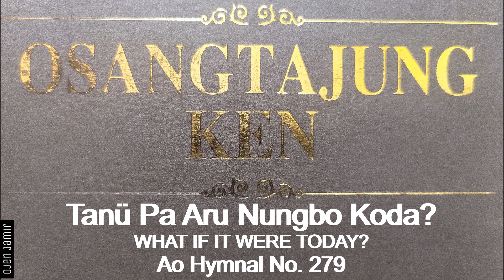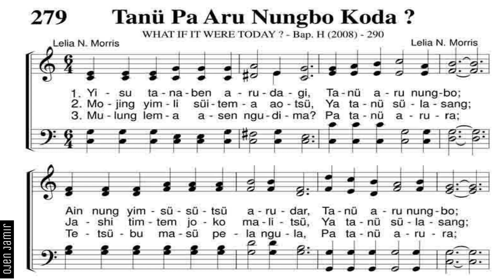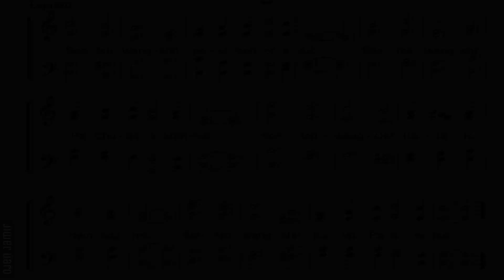Tanu Pa Aru Nungbo Koda?/What If It Were Today?/Ao Hymnal No. 279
Ao Hymnal No. 279

This Hymn video is intended to promote and incorporate Christian hymns in the hearts of young minds as the culture of singing hymns is fading away in today's generation. However, Compiling of songs from this channel, either audio or video and reuse of video without permission is illegal. The hymns are from Ao (Naga) Hymnal (Osang Tajung Ken, Tenth Revised Edition, 2016) published by Ao Baptist Arogo Mungdang (ABAM).

I am not a musician by profession but it is just one of my hobbies to learn and sing hymns in all four parts. As I am still learning to read and sing staff notations, there may be errors, so do correct me in your comments below.

All four parts are recorded with personal USB interface and edited personally with free downloaded software, which is why the sound quality is lesser than that of studio recordings. But I pray that all the listeners will be blessed and hopefully some may find joy and bliss by listening to these hymns.

God Bless!